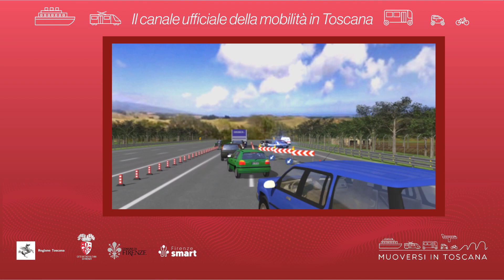Muoversi in Toscana - Edizione delle 10.30 del 6 luglio 2023